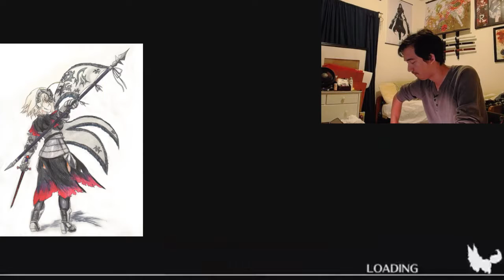Fate/Grand Order Da Vinci and 7 Counterfeit Heroic Spirits Summons: What's with the 4 Stars